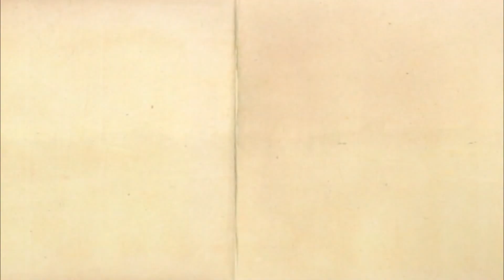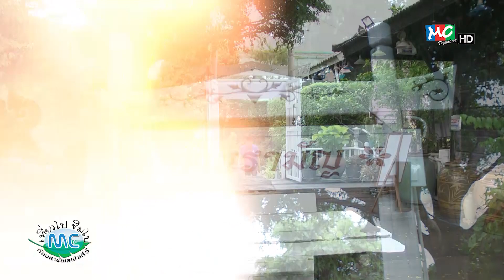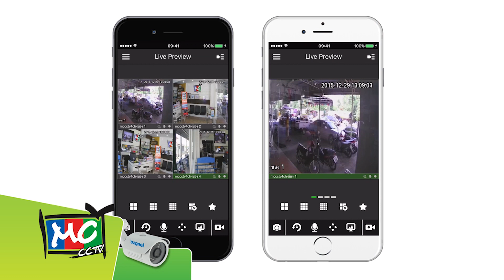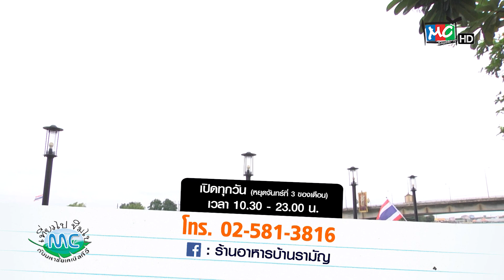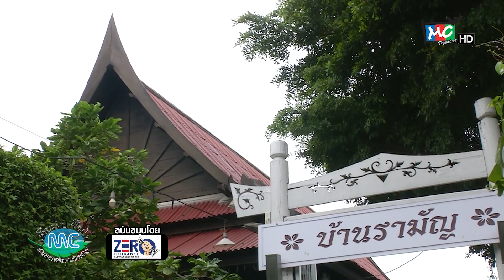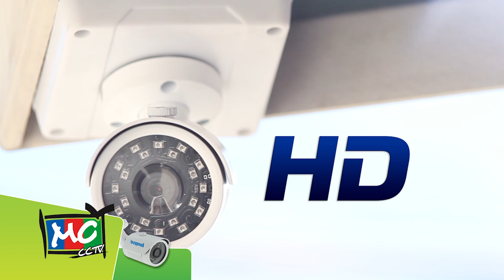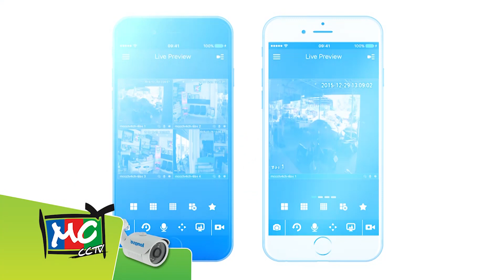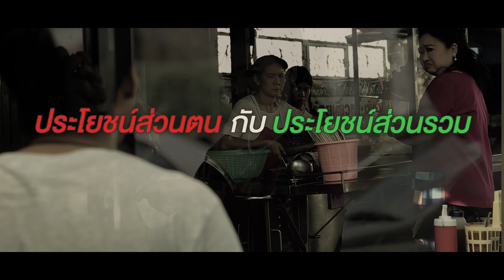เที่ยวไปชิมไปกับมหาชัยเคเบิลทีวี "ร้านอาหาร บ้านรามัญ" [ 27 - 7 - 61 ]